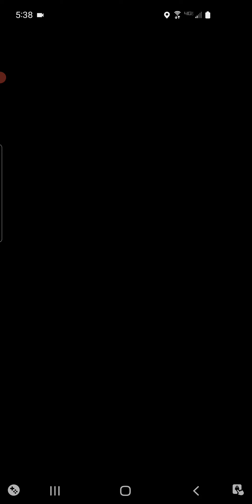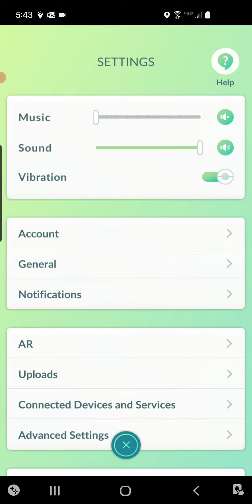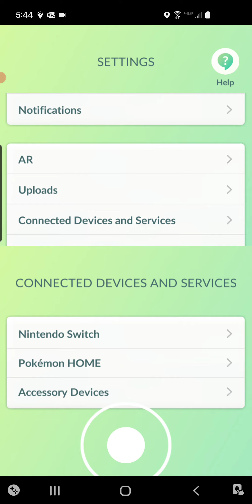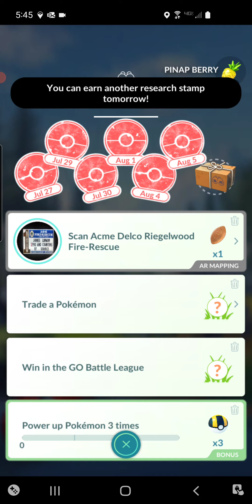Taymon 106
my go plus plus didn't work for 25 hours it was unresponsive. I pushed the button this morning it's in tip top shape it seems. I took it into the city yesterday trying to troubleshoot it in the car. nothing happened 4 me. but I guess it works now.